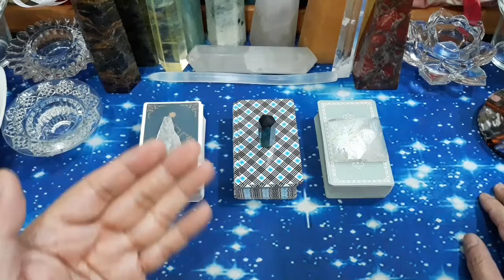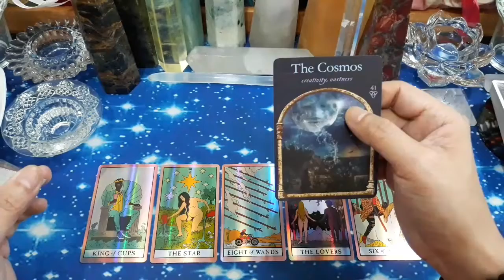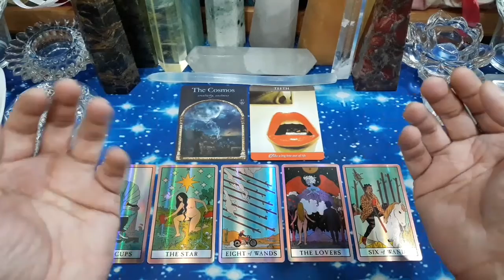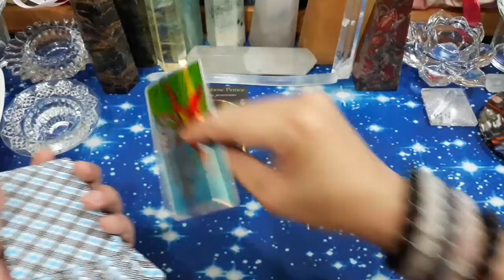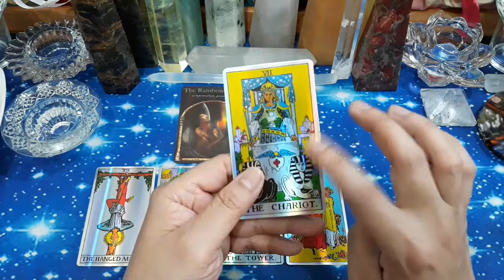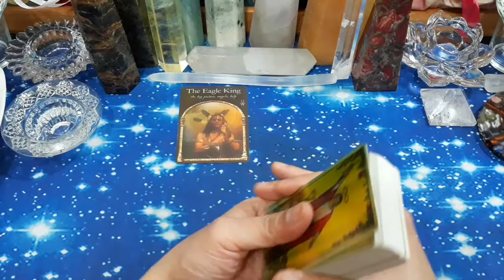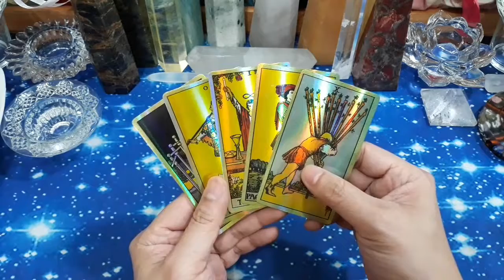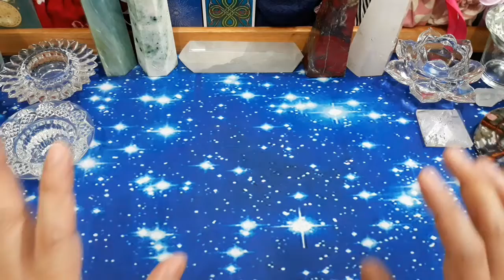Pick A Deck (Pilih Kartu), 😇BAGAIMANA KEHIDUPANKU DI AKHIR TAHUN 2021?😇 (TIMELESS & GENDERLESS)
Time Stamp:
1. Deck 1: 03:22
2. Deck 2: 18:40
3. Deck 3: 33:20
4. Informasi Pemberitahuan (PENTING): 49:04

Facebook: Edsen Phoenix (姚添盛) & 姚添盛 (Edsen Phoenix)
Group FB: TAROT MANIA INDONESIA

Untuk melakukan konsultasi Private/Personal Reading (layanan berbayar), syarat & ketentuannya:
- 1 pertanyaan/masalah, rp. 80.000,-
- 2 pertanyaan/masalah, rp. 150.000,-
- 3 pertanyaan/masalah, rp. 200.000,-